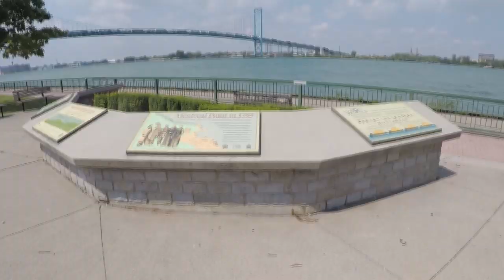Detroit River Fishing - PIER fishing under THE AMBASSADOR BRIDGE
Picked a random location to fish which was under the Ambassador bridge located on the Detroit river, Lure of choice was a 3/8 oz jig and a swimbait. Come join the fishing and see how the adventure turned out!